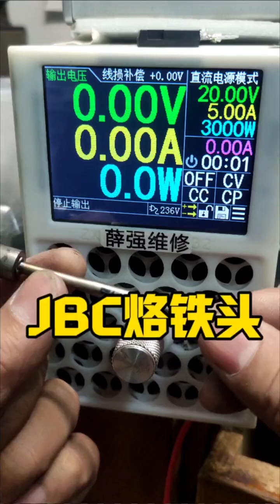二手JBC烙铁头到货，测试一下装到t80p上能用吗？电烙铁